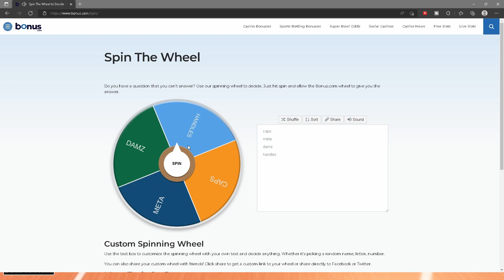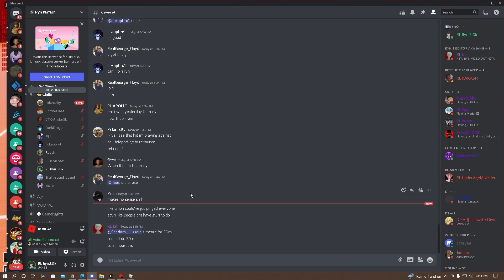I HOSTED A TOURNAMENT IN HOOP CENTRAL AND IT WAS CRAZY (winner gets robux)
(ignore)
phase 3,